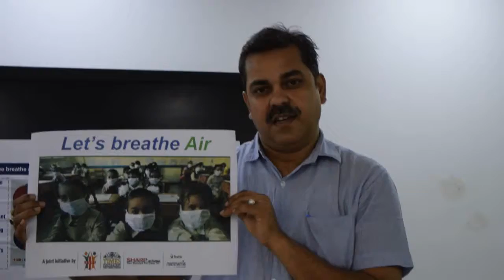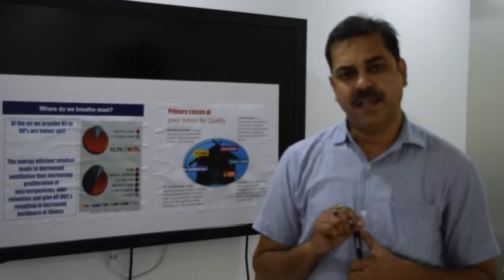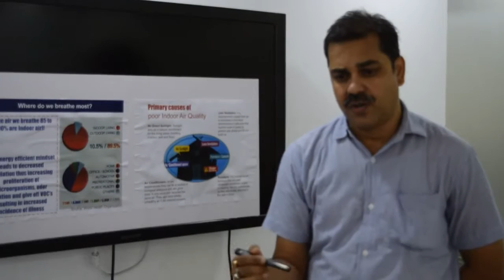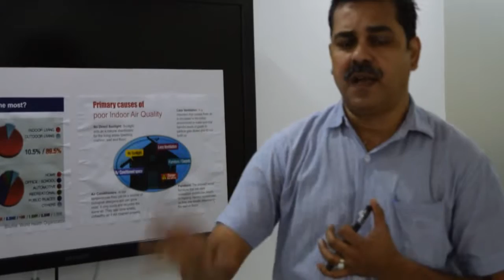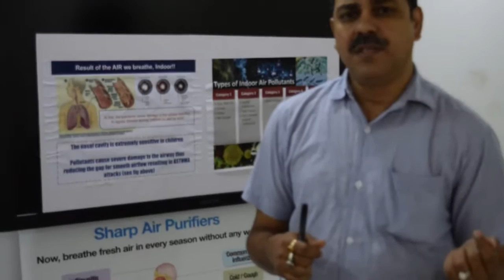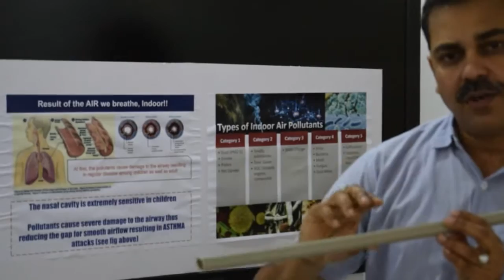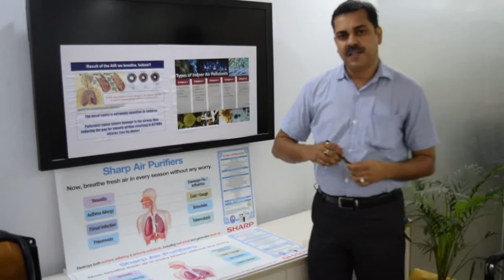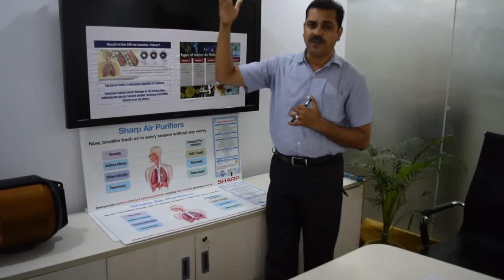Reasons why an Air Purifier is necessary in our homes to reduce Indoor Air Pollution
What is Indoor Air Pollution? How does it affect us? Should we be concerned? Are our Children most affected? What are the kind of indoor air pollutants that we should be worried about? Prevention is better than cure - Is it true for Air Purifiers? Are we not affecting our Immunity by using an Air Purifier? - Check out this video if you really want to protect your family from this menace of the 21st Century.  Why do we need an Air Purifier in India?